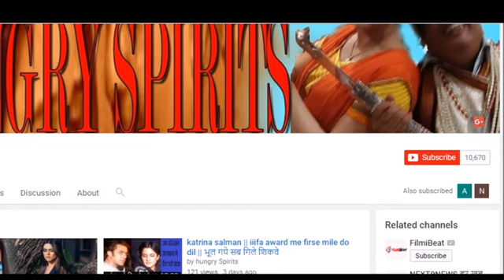manveer kamya || मनवीर ने तोडी चुप्पी || Manveer Gurjar Speaks Up On His Link Up With Kamya Punjabi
1 Big Boss 10: Manveer Gurjar dinner date with Kamya Panjabi | FilmiBeat
2 Manveer Gujar Takes Kamya Punjabi For A DINNER DATE | Bigg Boss 10
3 Kamya Panjabi Expresses Her Feelings For Manveer Gurjar
ये क्या हो रहा है जरुर देखे ||| Indian Funny Videos 2017
इस चैनल पर हम हर रोज आपके लिए नई Video Upload करते है आप उनको देखकर अपनी हेल्थ से संबंधित फायदा उठा सकते है और स्वस्थ जीवन जी सकते है